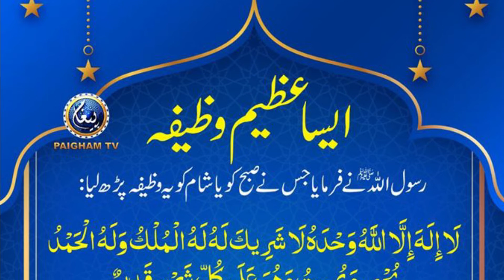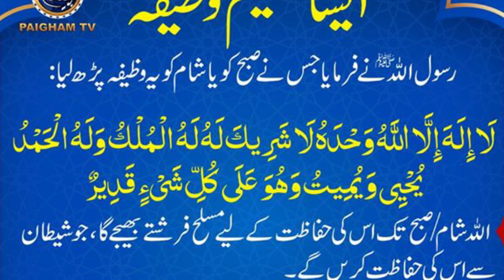Rasool Allah ﷺ Ne Farmaya | ایسا وظیفہ کہ مسلح فرشتے حفاظت کے لیے اتریں گئے | Wazifa For Protection